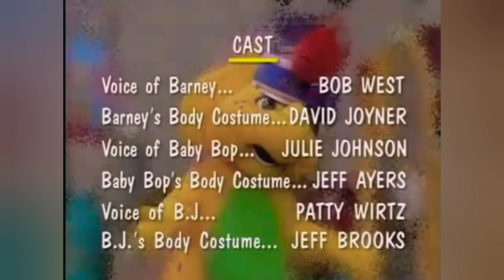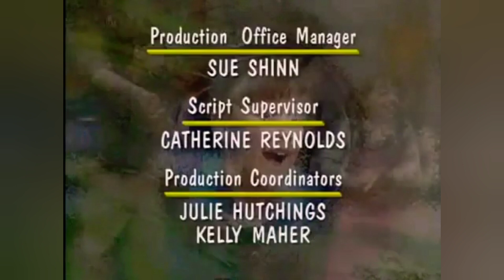A Lot Of Classic For Theme Song Animated Thrill Of The Chase